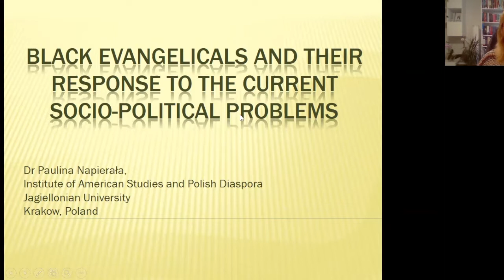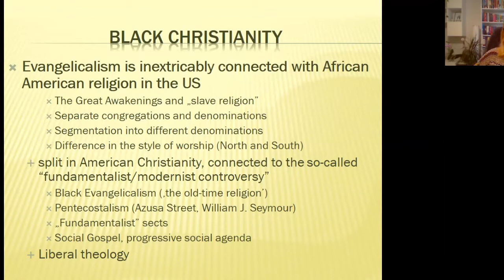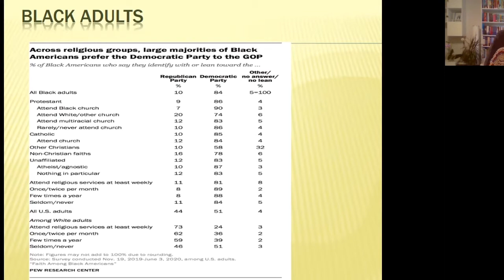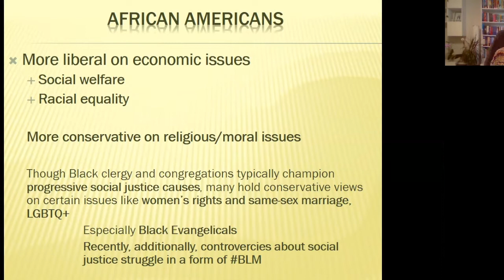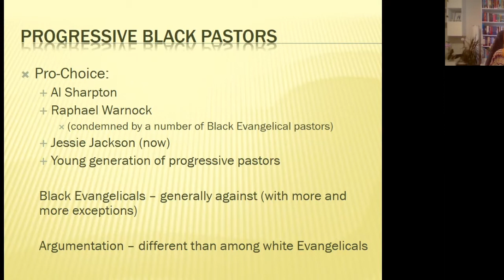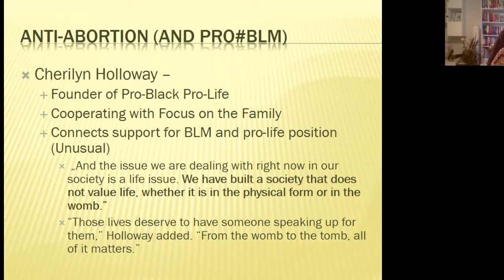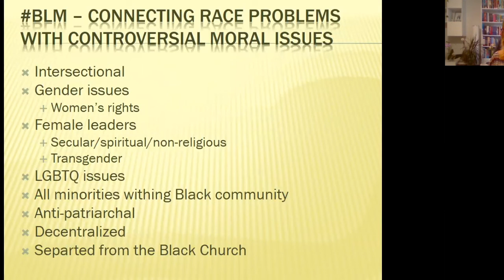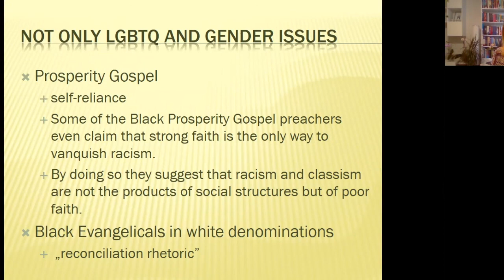Paulina Napierała:Black Evangelicals and Their Response to the Current Socio-political Problems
Paulina Napierała received her Ph.D. in political science from Jagiellonian University, Cracow, in 2011. She works at the Institute of American Studies and Polish Diaspora, JU. Her research explores a variety of issues concerning the role of religion in American politics and public life as well as the history of church-state relations. Currently, she is focusing on the social and political role of the Black Church. She is a board member of GIRES.

ABSTRACT
Evangelicalism is inextricably connected with African American religion in the US. Although at first ‘white religion’ (understood mostly as Protestant Christianity) was culturally distant to the enslaved Africans, thanks to Evangelicalism they soon developed their own kind of Christianity. Evangelicalism as an emotional religious movement that stressed individual spiritual experience rather than hierarchies of the formal churches, was not only embraced, but also enriched by African Americans. It contributed to the creation of separate Black congregations and denominations, which have often been viewed as early expressions of
social and racial protest.
Black churches went through segmentation into different denominations, but what is even more important, they also experienced the most significant split in American Christianity, connected to the so-called “fundamentalist/modernist controversy.” The split led to the formation of two major branches of Protestant Christianity: mainline Protestantism that generally adopted liberal theology, and conservative Evangelicalism (that in some cases transformed into Protestant fundamentalism). This diversification and the creation of many new (and sometimes) fundamentalist sects within Black Christianity (that usually focused on transforming individual souls, self-improvement and personal piety) influenced the variety of Black churches’ attitudes to the socio-political engagement. And while Evangelicalism is nowadays popularly (and politically) associated with white Christianity, and despite the common equation of the “Black Church” with an Afro-Protestant mainline, it is worth remembering that there are Black Evangelicals who are not only a part of white or multiethnic Evangelical denominations, but also of some historically Black churches (especially among the Baptists and Pentecostals).
Black Evangelicals are quite a diverse group and their political choices often vary greatly. In general, despite more conservative views, they usually still vote Democratic – just like other Black Christians. Their responses to more specific socio-political problems, including race and protest politics, BLM, gender and LGBTQ issues, “Me Too” campaign or abortion, while situating them closer to conservatives and white Evangelicals, are however much more complex. In this presentation I will discuss this complexity.

CONFERENCE INFORMATION
"Religion and Politics in the United States"
Organizer: GIRES-Global Institute for Research Education & Scholarship
Date: 17-18 July 2021
Place: Amsterdam (Virtual)